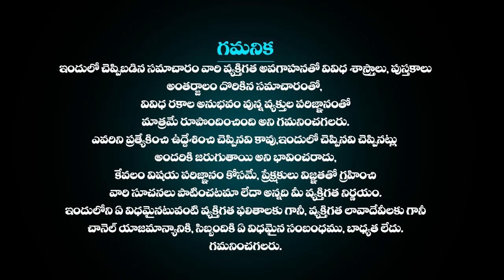MARCH 01Kumbha Rasi Phalalu | MARCH 01 2023లో కుంభ రాశి కలిగే ఫలితాలు | Aquarius HoroScope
2023 MARCH 01 Kumbha Rasi Phalalu | MARCH 01 2023లో కుంభ రాశి కలిగే ఫలితాలు | Aquarius HoroScope Telugu | Women Edition